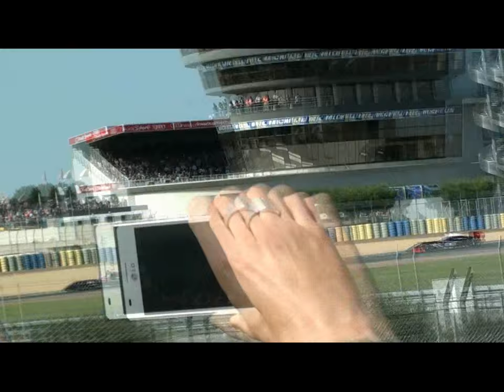World Series by Renault 2015 LE MANS FR 3.5 COURSE 2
Course  disputée le samedi et gagnée par EGOR ORUDZHEV, second MATTHIEU VAXIVIERE et 3ème le français TIO ELLINAS. Circuit Bugatti Le Mans le 27 septembre 2015.